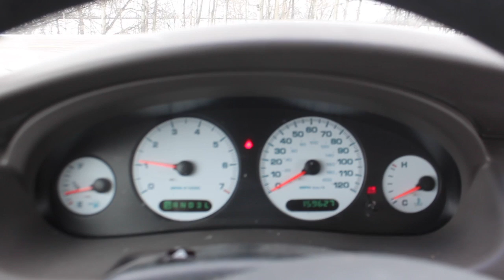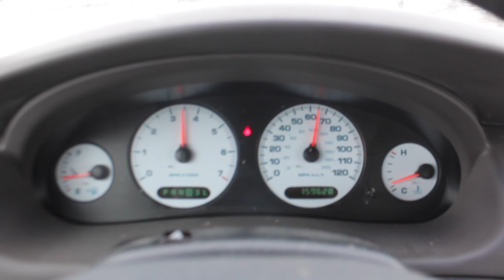2004 DODGE INTREPID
This video is about 2004 DODGE INTREPID